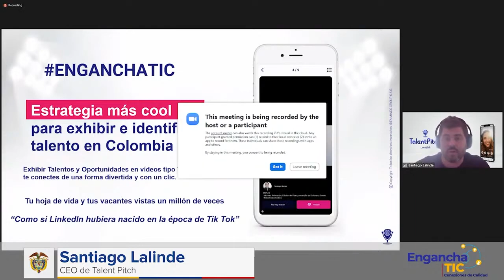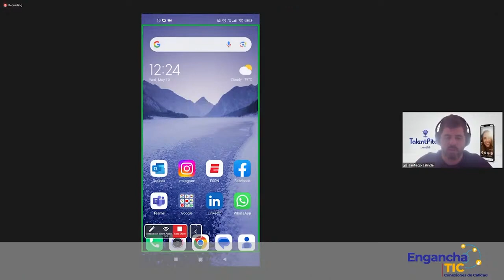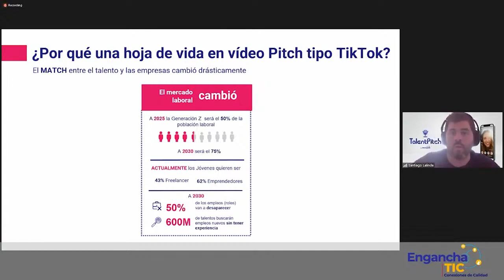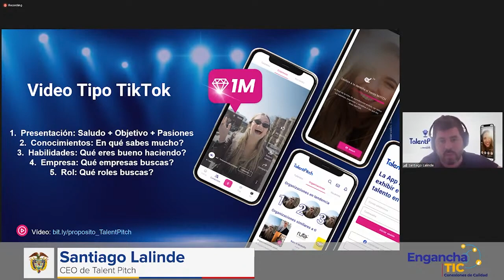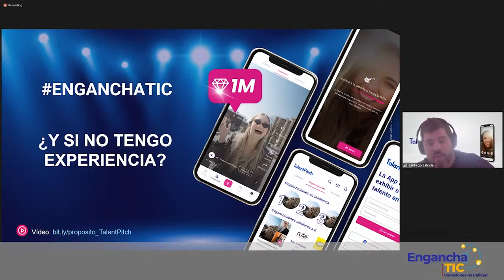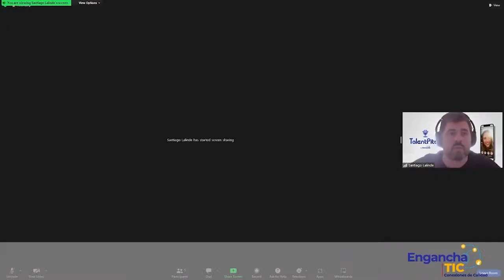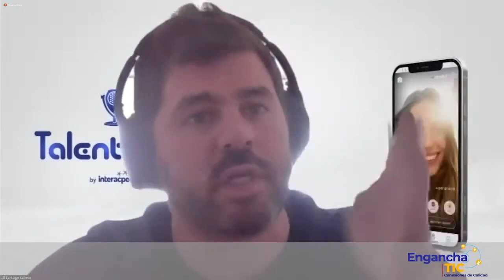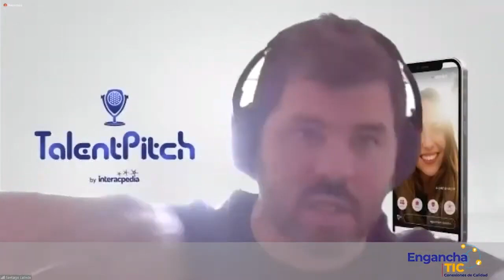EnganchaTIC | Crea un video tipo tiktok de tu próximo empleo - Santiago Lalinde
¿Qué te pareció esta charla? Déjanos un comentario y comparte tus creaciones en nuestras redes.